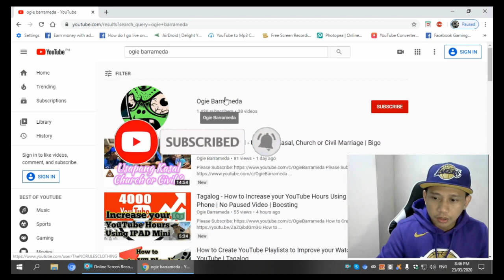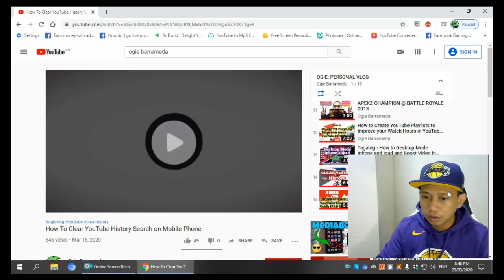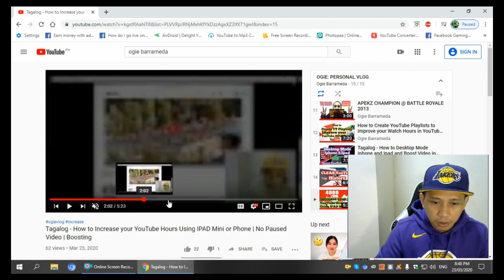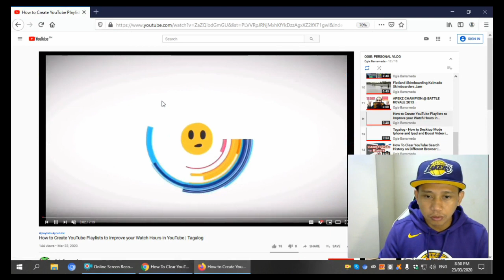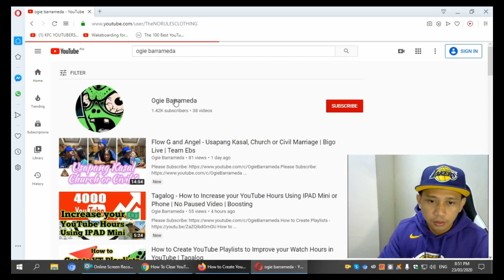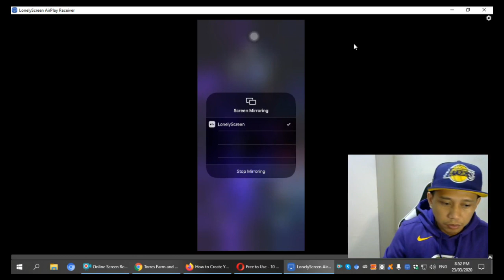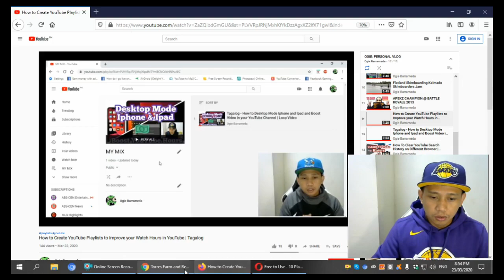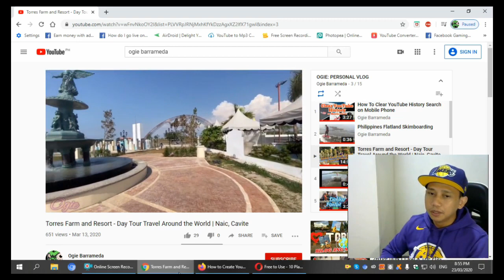How to make 4000 YouTube Hours of views for Beginners Using Different Browsers | Tagalog